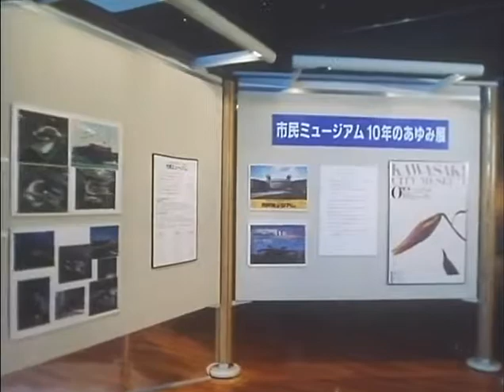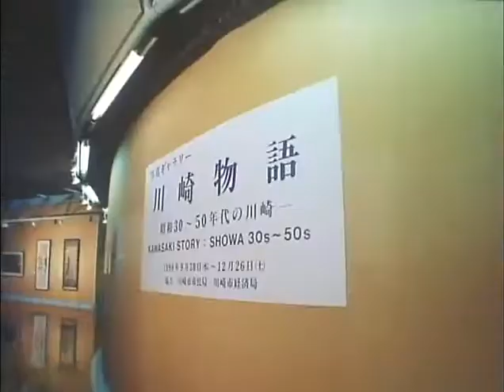平成10年11月15日 開館10周年市民ミュージアム 0621